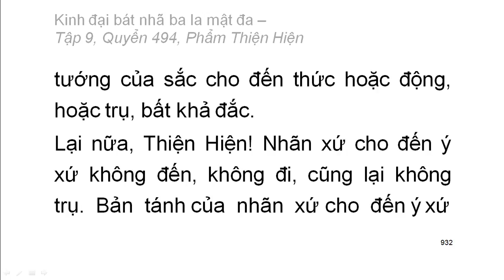Quyển .../600: Kinh đại bát nhã ba la mật đa (tiếp)